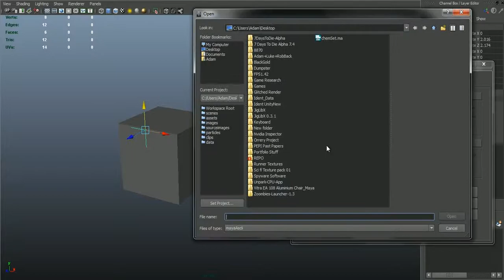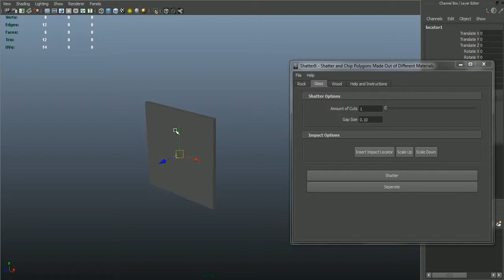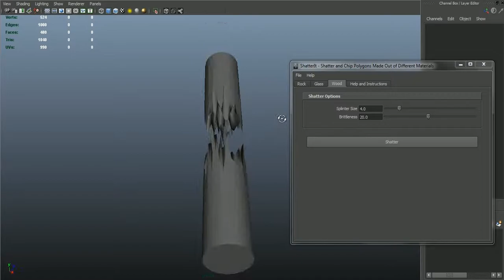Year 2 - Scripting 3D Graphics Applications - MEL Shatter Script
MEL Shatter Script created for second year module 'Scripting 3D Graphics Applications'.

Script allows the user to shatter any model and specify what type of material the model is made from having an effect on the resulting shatter.

Variables can be changed to have an effect on the shatter allowing more flexibility,